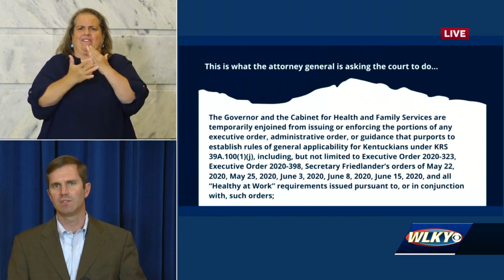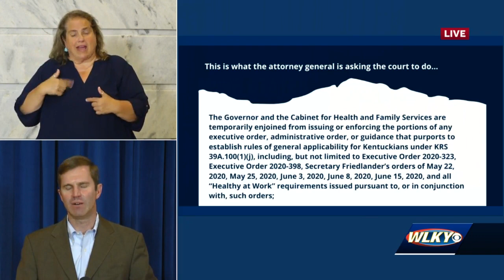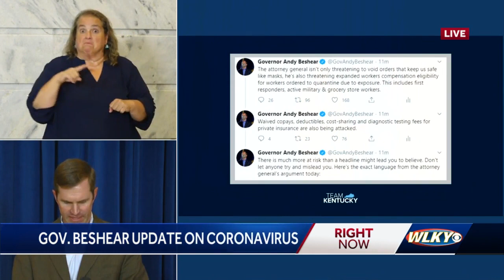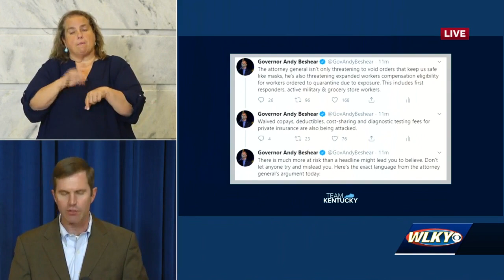Beshear says if orders blocked, Kentucky will be 'wild, wild west'